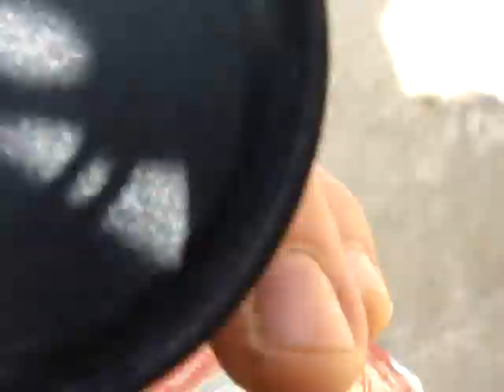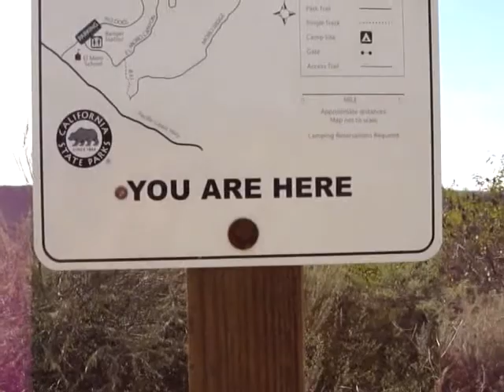CLUB RAMIDOGG HIKING CRYSTAL COVE #3 of 3 10/24/10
ME, MATT, MARTIN AND JEREMY WENT HIKING AT CRYSTAL COVE NEAR LAGUNA BEACH, THAT WAS THE FIRST TIME FOR MARTIN AND JEREMY HIKING WITH US, THAT MAKES THEM AUTOMATICALLY NEW MEMBER IN THE CLUB RAMIDOGG. MATT MADE ME HIKE THE STEEPEST HILL IN THE PARK, "DAMN YOU MATT" HAHAHAH IT WAS REALLY DEFFICULTS FOR ME TO HIKE IT BUT I DID IT. TOTAL OF THE HIKE WAS APPROXAMATLY 7 MILES. BY RAMIDOGG